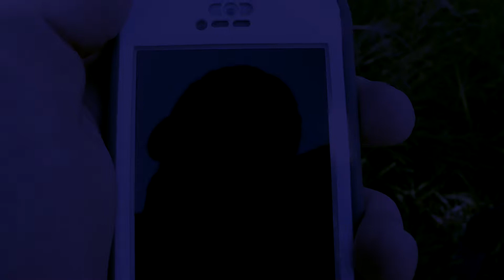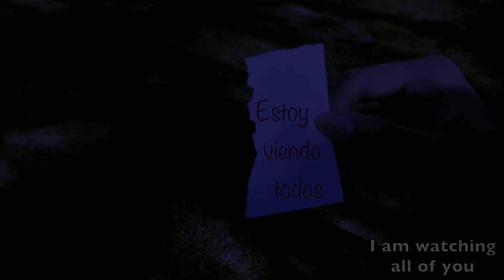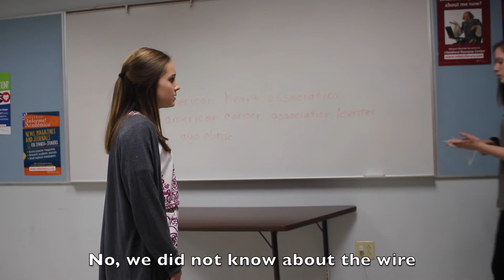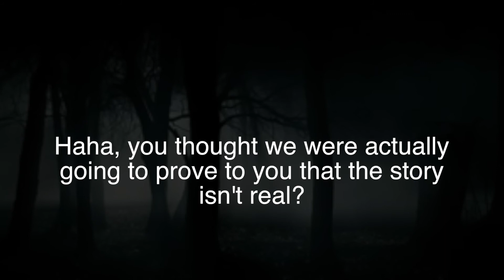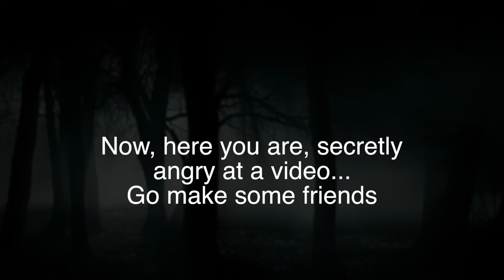El Cuco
De La Paz - Spanish 3 Project - 8th - Feb 2016